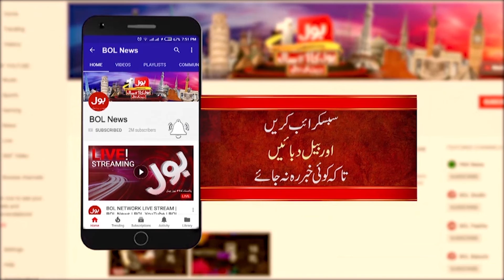Who will be the Next CM of Punjab | Chaudhry Shujat Hussain Big Statement | Breaking News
Who will be the Next CM of Punjab | Chaudhry Shujat Hussain Big Statement | Breaking New